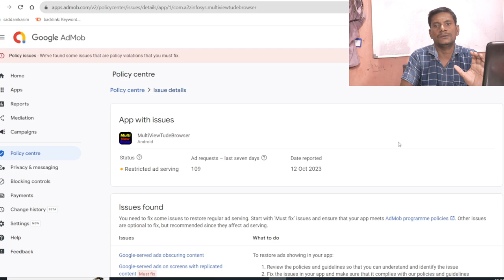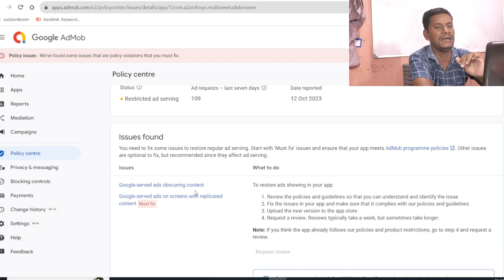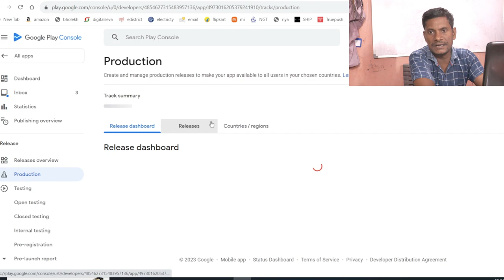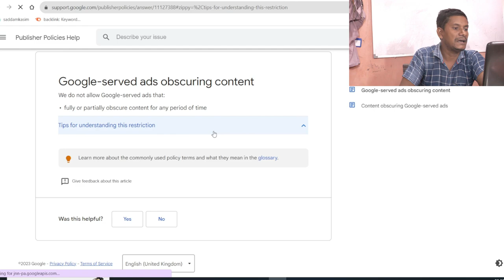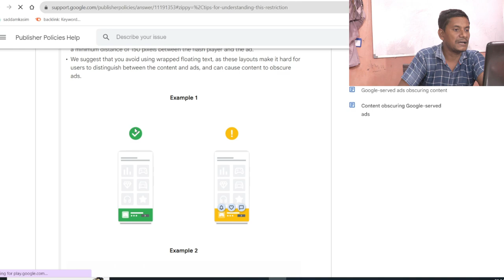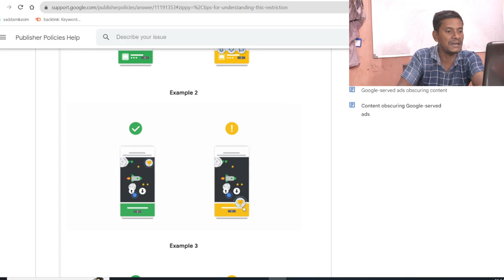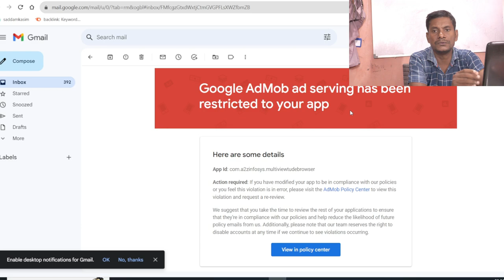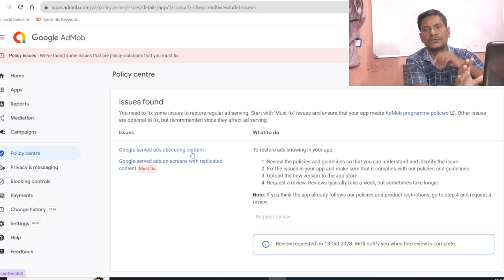How to Fix Google served ads on screens with replicated content 2024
Google Admob , AdSense Policy violation: Google-served ads on screens with replicated content [Fix]
Admob Ads Limit Solution | replicated content ads serve limit
Fix Google-served ads on screens without publisher-content || How To Get Adsense
Google AdMob ad serving has been restricted: obscuring content Policy violation [Fixed]

admob policy violation
Google-served
ads on screens with replicated content
Google-served ads on screens with replicated content
Google-served ads on screens with replicated content policy violation
how to fix google replicate policy violation
google ads on screen with replicated content
ads on screen with replication policy violation

ShahTech
Sachin Tech
Mangesh kumar
Spreading Gyan
Technical bhukhar
Manoj dey
Technical yogi
Creator search 2.0
ShahKTech
shahktech
blogging
wordpress
seo
chat gpt
youtube tips
internet things
WordPress Blogging
Web Design
android app development
hindi
Saddam Kassim
Satish K Videos EXTRA
WsCube Tech
how to
internet
app

My accessories: ⚡⚡⚡
👉my Sony Digital Vlog Camera ZV 1
👉my Tripod for DSLR, Camera
👉my Cezo Dual USB Camera Adapter
👉my MAONO AU-PM421 Large Diaphragm Condenser USB
👉My Maono AU-A04T USB Condenser
👉my Apple AirPods Pro (2nd Generation)
👉my Sony Wf-1000Xm3 Ear Earbuds
👉my Blue Yeti USB Microphone
👉my Dell MS3320W-Titan Grey Dual Connectivity mouse
👉my Rode VideoMic Me-L directional microphone
👉my Boya by-M2 Clip-on Lavalier Microphone
👉my EKSA E900Pro Gaming Wired Over Ear Headphones
👉my Lenovo 300 FHD Webcam
👉my Mobilife Premium Selfie Stick Tripod
👉my Boya BY-M1 Pro Omnidirectional Lavalier Condenser Microphone
👉my Boya by-MM1+ Super-Cardioid Shotgun Microphone
👉Boya by-M2 Clip-on Lavalier Microphone
👉my Elgato Game Capture HD60 S - Stream
👉my STANLEY STPT600 Blower